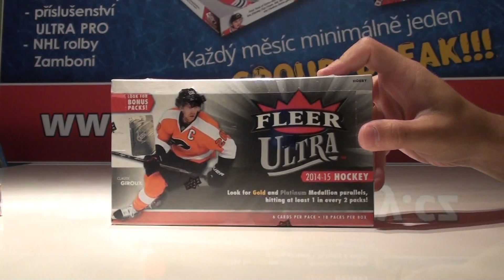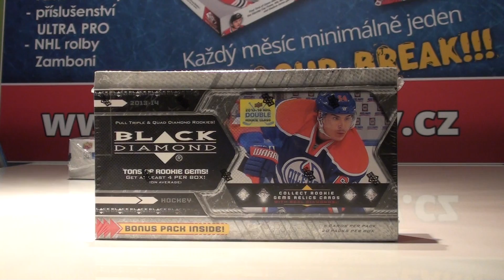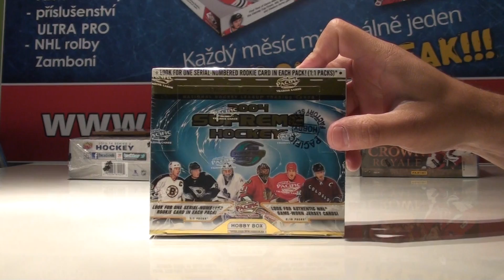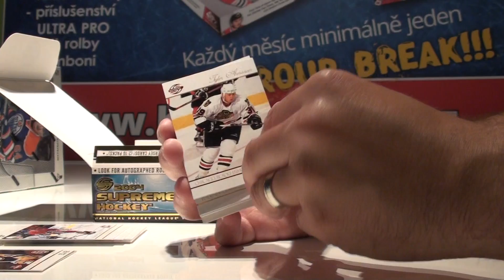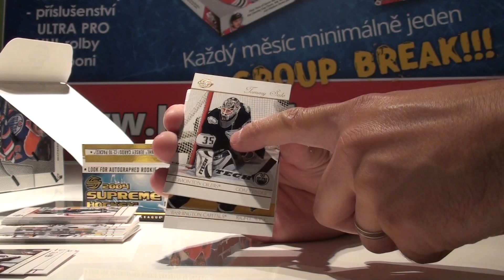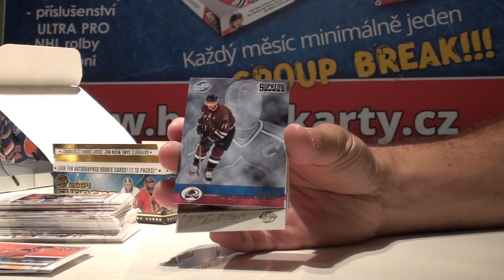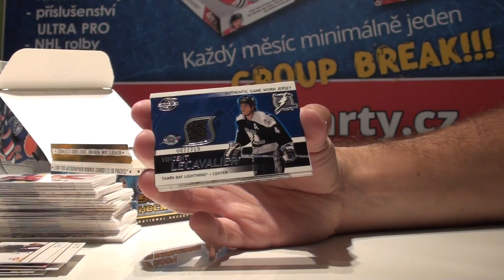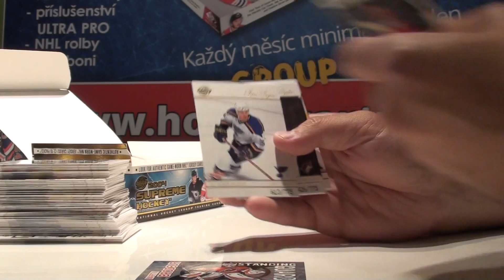GROUP BREAK červen 2015 Úvod plus 2003-04 Pacific Supreme Hobby Box